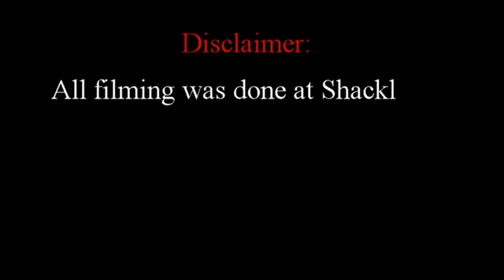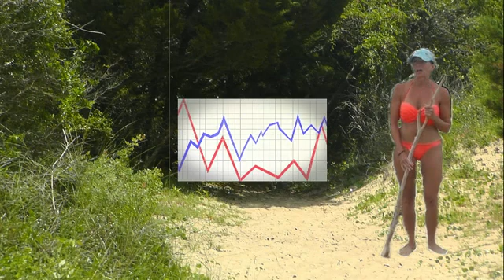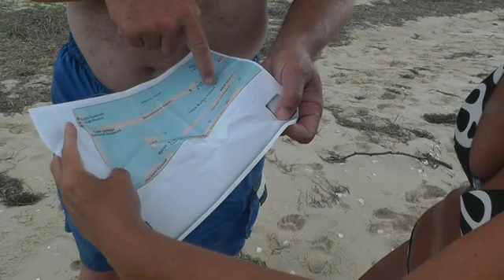Naked And Afraid Shackleford Banks 2014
Family and Friends Boat Trip to Shackleford Banks, NC.   Spoof on Naked and Afraid.